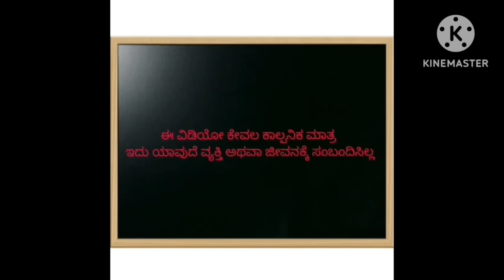1990-2000 ಜೀವನ ಶೈಲಿ